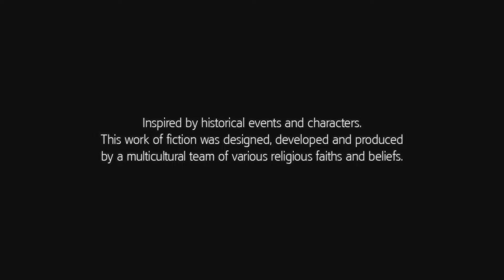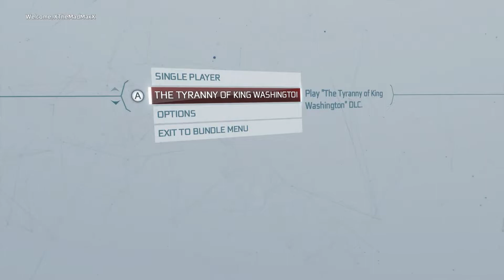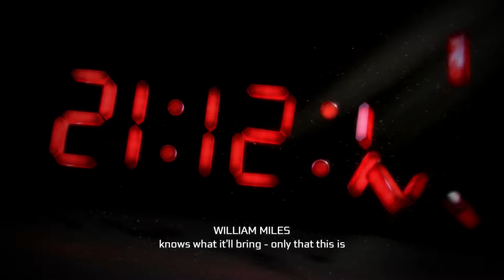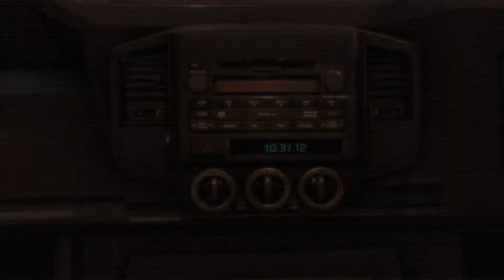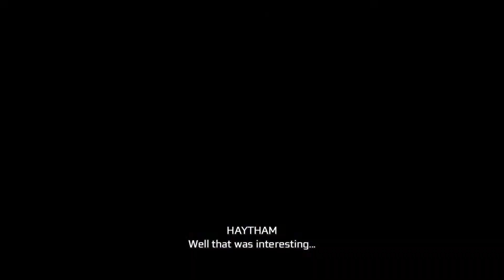[Part 1] A Homecoming/Ending - Assassin's Creed 3 Playthrough Gameplay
Assassin's Creed III is a 2012 action-adventure video game developed by Ubisoft Montreal and published by Ubisoft for PlayStation 3, Xbox 360, Wii U, and Microsoft Windows. It is the fifth major installment in the Assassin's Creed series, and a direct sequel to 2011's Assassin's Creed: Revelations. The game was released worldwide for PlayStation 3 and Xbox 360, beginning in North America on October 30, 2012, with a Wii U and Microsoft Windows release in November 2012. A remastered version of the game was released in 2019 for Windows, PlayStation 4, Xbox One and Nintendo Switch, and in 2021 for Google Stadia.

The plot is set in a fictional history of real-world events and follows the millennia-old struggle between the Assassins, who fight to preserve peace and free will, and the Templars, who desire peace through control. The framing story is set in the 21st century and features series protagonist Desmond Miles who, with the aid of a machine known as the Animus, relives the memories of his ancestors to find a way to avert the 2012 apocalypse. The main story is set in the 18th century, before, during and after the American Revolution from 1760 to 1783, and follows Desmond's half-English, half-Mohawk ancestor, Ratonhnhaké:ton / Connor, as he fights the Templars' attempts to gain control of the colonies. The first portion of the game, set in 1754–1755, follows Connor's father, Haytham Kenway, the leader of the Colonial Templars, during the French and Indian War.

Assassin's Creed III is set in an open world and presented from the third-person perspective with a primary focus on using each playable character's combat and stealth abilities to eliminate targets and explore the environment. Connor is able to freely explore 18th-century Boston, New York City, and the American frontier to complete side missions away from the primary storyline. The game also features a multiplayer component, allowing players to compete online to complete solo and team-based objectives including assassinations and evading pursuers. Ubisoft developed a new game engine, Anvil Next, for the game. Assassin's Creed III was one of the first major video game releases to prominently feature Mohawk people (Mohawk: Kanienʼkehá꞉ka, an Iroquoian-speaking Indigenous people of North America. The team sought to capture Mohawk culture as authentically as possible and consulted with cultural experts about the depiction of Connor and other Mohawk characters. A number of downloadable content (DLC) packs were released to support Assassin's Creed III, including The Tyranny of King Washington, a story expansion set in an alternate timeline from the base game's events.

The game received positive reviews from critics, who praised it for its gameplay, narrative, setting, and ambitious scale, while criticism was directed at the unevenly developed gameplay mechanics, mission design, and pacing. It was a commercial success, selling more than 12 million copies worldwide. Assassin's Creed III was released alongside a spin-off for the PlayStation Vita titled Assassin's Creed III: Liberation. A sequel, Assassin's Creed IV: Black Flag, was released in October 2013; while its modern-day narrative continues from the events of Assassin's Creed III, the main plot is set during the Golden Age of Piracy in the early 18th century and follows Connor's grandfather, Edward Kenway.